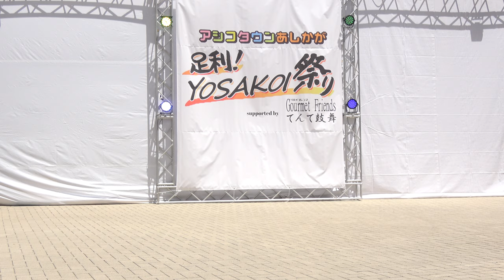新芸組遊駆人 -白鷗大学よさこい部-④『神剛』【ｶﾒﾗR・4K】／足利！YOSAKOI祭り2021年5月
2021/05/02（令和3年5月2日）
会場：アシコタウンあしかが オーバルコート